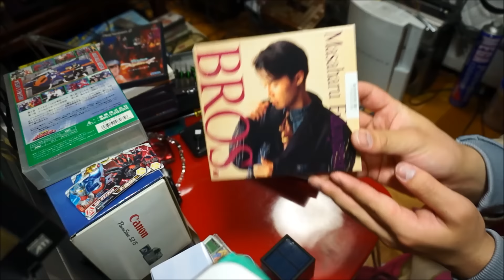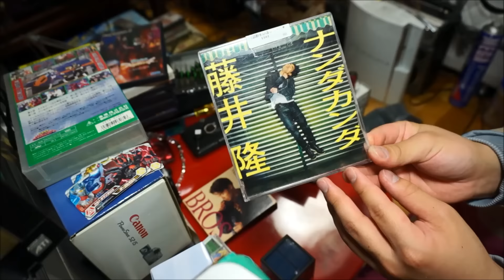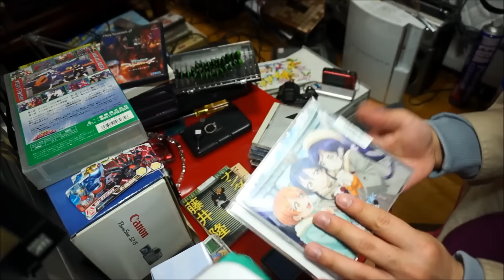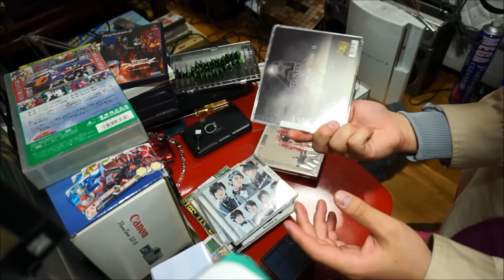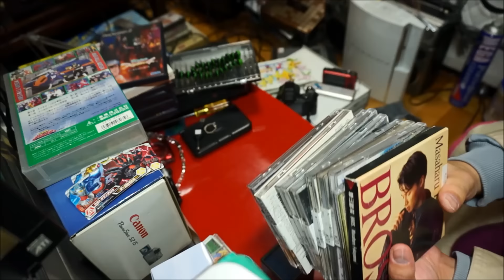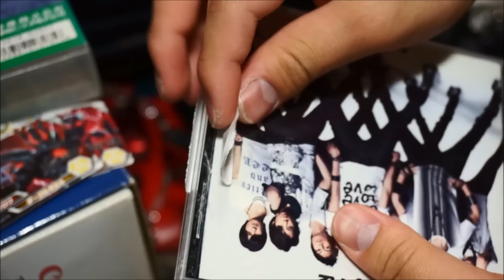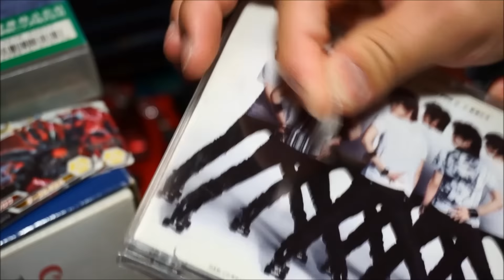ジャンクCD10枚100円で買ってきた！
おもちゃ専門チャンネル

検索よろ！

ブクマ!の招待コード[436C8]
入力で、今なら300ptプレゼント!!
ブクマ！なら中古本を10秒で出品できるよ！

SONY NEX-5Rで撮影
マイムービーで編集

订阅谢谢你！